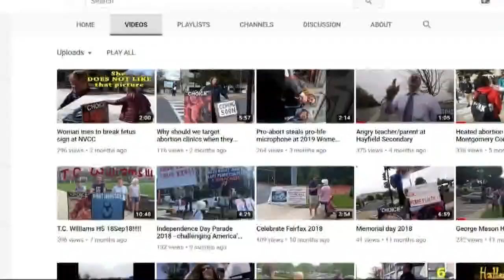Anti-abortion activist targets DC high school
Parents, teachers, and students from Dunbar High School are still upset that anti-abortion activists set up outside of Dunbar High School on Wednesday, confronting students over the topic of abortion and recording their conversations.